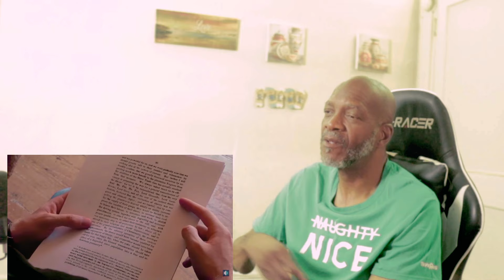Mr. Giant Reacts To Why Did Britain Abolish Slavery in 1833? (Pt 1)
The abolition of slavery in the British Empire in 1833 was primarily a result of the efforts of the abolitionist movement, changing social attitudes, economic factors, and political developments. Here are some key reasons that contributed to the abolition of slavery in Britain in 1833. In this reation I take a look at all of these things in order to see the why slavery was abolished.